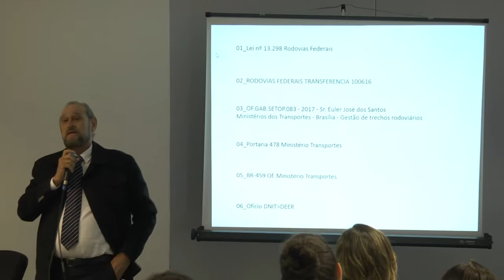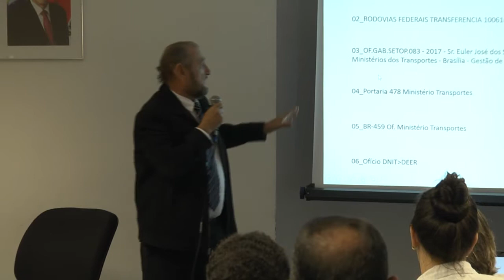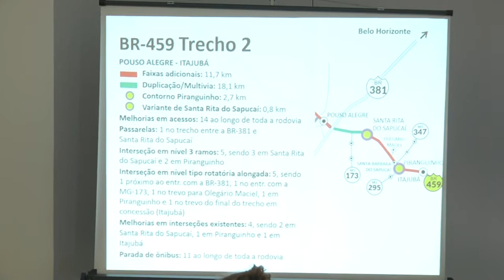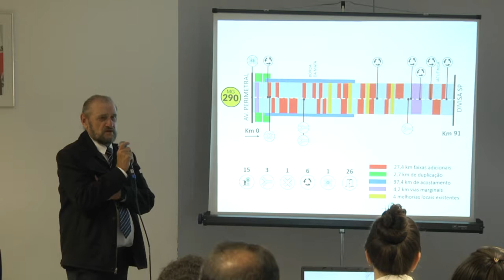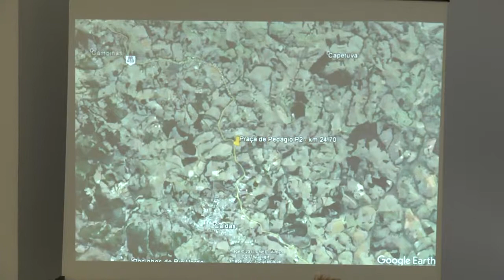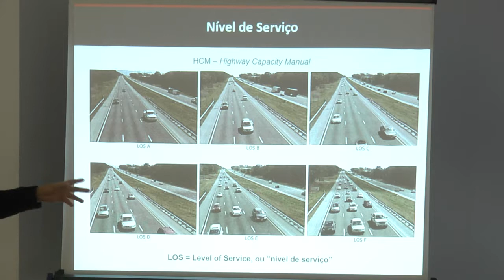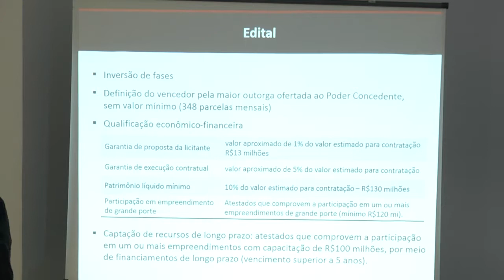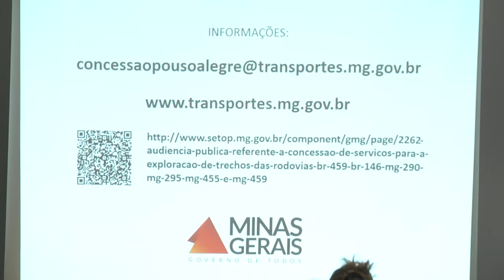Audiência Pública - SETOP - Belo Horizonte - 23/06/2017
Secretaria de Estado de Transportes e Obras Públicas
Informações: